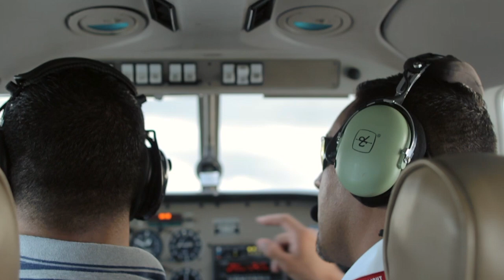Inter Bayamón School of Aeronautics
A short video about the School of Aeronautics at the Inter-American University Bayamon campus.  Part of a video campaign we did for the college.